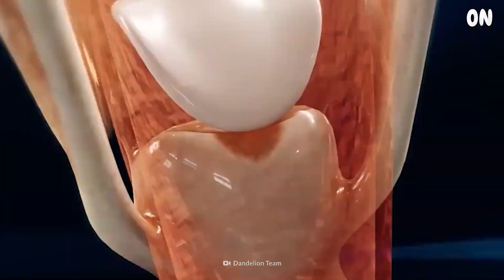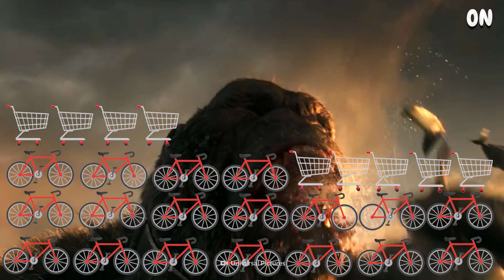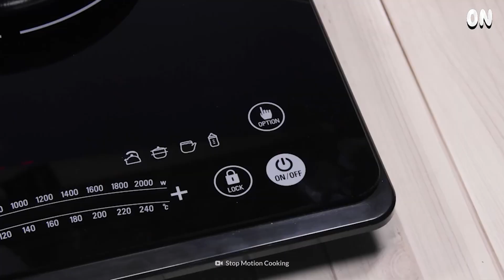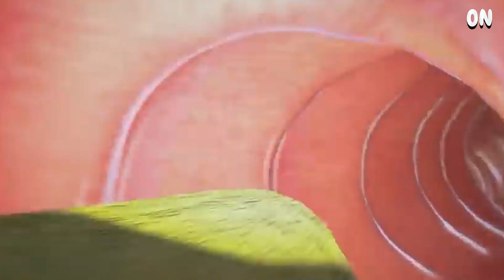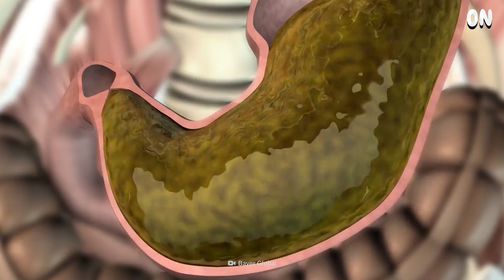What Happens When You Eat Metal?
These people are eating metal. Some of them can eat it without any immediate harmful effects. How are they able to do it? Is it even possible for your body to digest metal?

Did you know that you're probably eating metal every day? If you eat steak, shellfish, or spinach, they contain forms of iron and calcium. Those are key parts of our diets as they help form our red blood cells. But for this challenge, we're going to try something a little bit different. Instead of eating foods that contain metals, we're going straight to the source (eat iron, eat glass, eat metal). Screws, bolts, maybe even an iPad or a computer are all on the menu.

Now we don't recommend this at all, but what would happen if you tried it anyway?